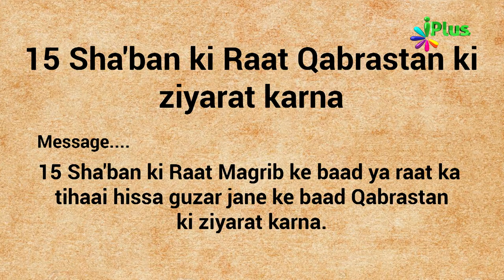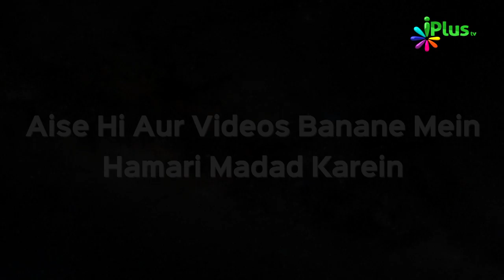15 Shaban Shab e Barat Ko Qabristan Jana | Islamic Check | Khabrein Islam Ki Adalat Mein 04 iPlus TV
15 Shaban Shab e Barat Ko Qabristan Jaana | Islamic Check | Khabrein Islam Ki Adalat Mein 04 by Shaikh Hashim Daryabadi